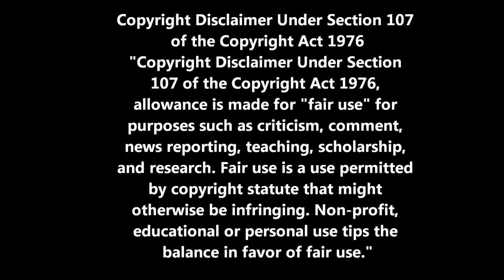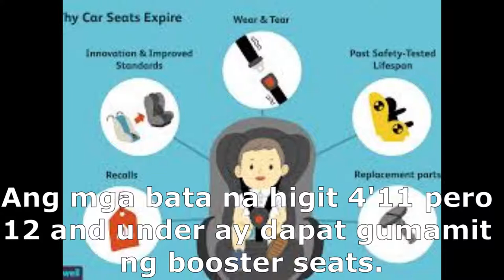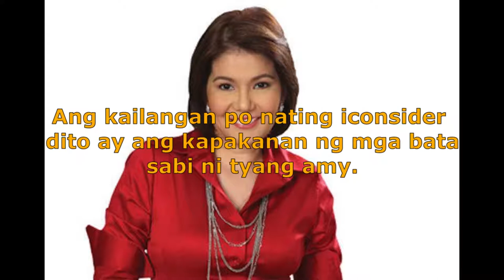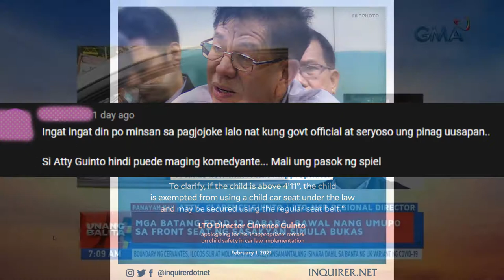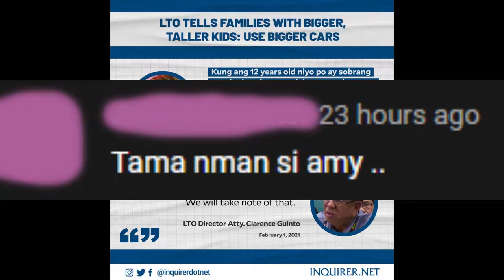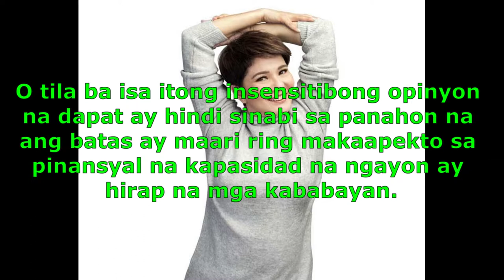NETIZEN REACTS: AMY PEREZ UMALMA TUNGKOL SA CAR SEAT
NETIZEN REACTS:
 AMY PEREZ UMALMA TUNGKOL SA CAR SEAT

Ang LTO director ba ay nagbibiro lamang sa kanyang tugon o dapat bang seryosohin nya ang naging tanong ni Ms. Amy Perez tungkol sa kaligtasan ng mga kabataan sa implementasyon ng car seat?

Ano sa tingin nyo Madlang Peoples?

I-comment lang mga netizen ang inyong opinion.

Credits & Images:
Amy Perez